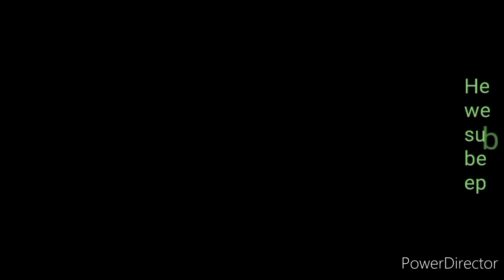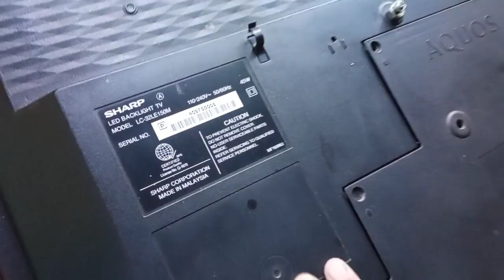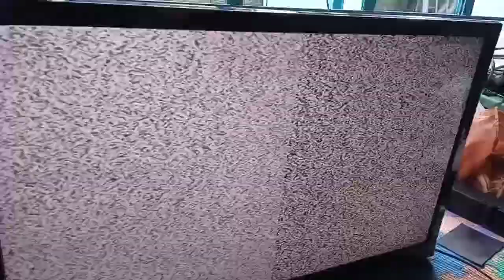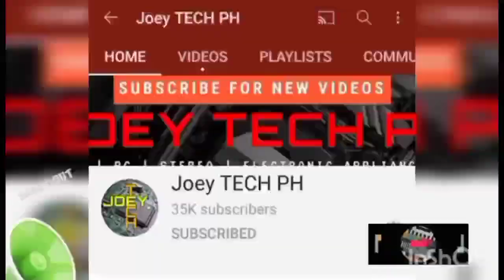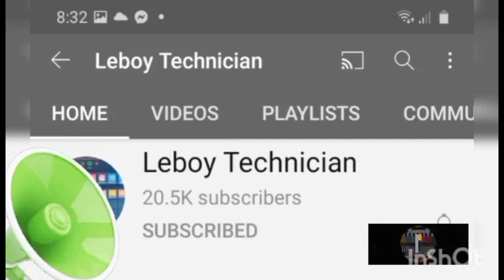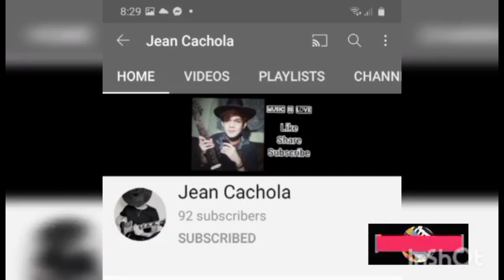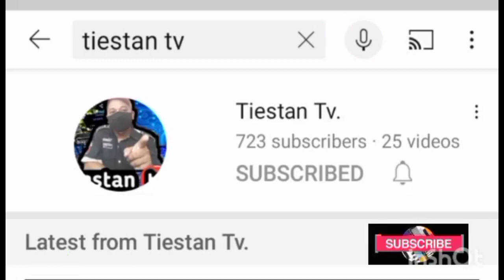How To Fix Sharp Aquos 32" Vertical Line